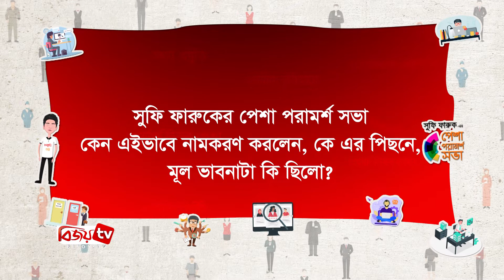ক্যারিয়ার নির্বাচন করবেন যেভাবে | Career Advice | Sufi Faruq's Career Advice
Sufi Faruq's Career Advice is a Bangladeshi Career Coaching show in a different method. Creator's Studio of BIJOY TV originally started this show from November 2019. This program is taped at ULAB Permanent Campus. Every Friday 5:00 PM we tried to launch a new episode of Sufi Faruq's Career Advice.